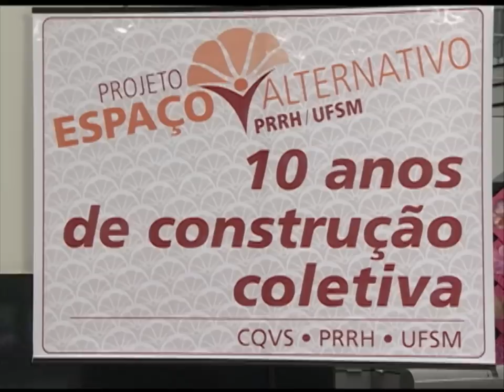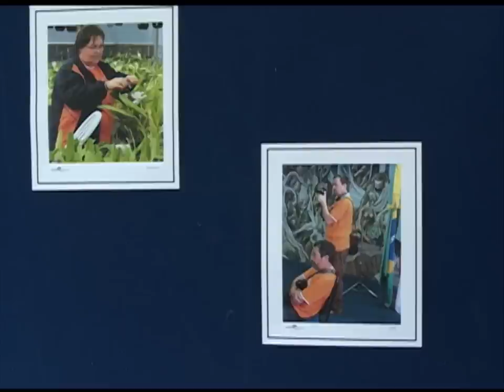Notícias da UFSM - Espaço Alternativo